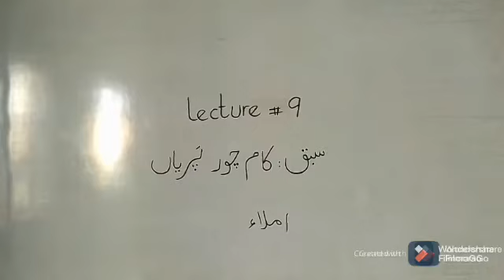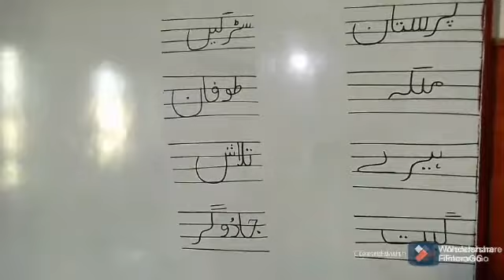2 class Urdu lesson 9